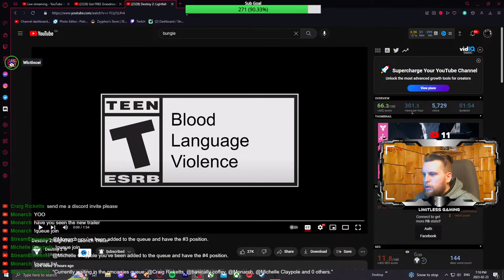Get FREE Grandmaster Carries NOW in Destiny 2! 🔴[LIVE]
► Hey I'm Z Welcome To The Chanel I Hope You Enjoy!
►Just a reminder, Our Destiny 2 free grandmaster carry is happening RIGHT NOW!  Come and get your FREE Adept GL! - it's FREE to play! Only Requires 1580 PL.
► Hey If you're looking to get some free gear in Destiny 2, this is the stream for you! So jump in and give it a go, today!
★ We Will be Joined By @EntrancinglyMediocreGaming & @reapersgamingdomain7806  Today For Some Pinnacle's & Runs Through Grandmasters.
Designs By: Cyber Merc Sig! Check him Out!
★ My Video's To Watch:
💥[Link] [Titan Ark 3.0 Nade Build]
💥[Link] [Hunter Ark 3.0 Melee Build]
💥[Link] [Hunter Solar 3.0 Melee Nuke Build]
💥[Link] [Titan Solar 3.0 Melee Build]
💥[Link] [Warlock Stasis Nade Build]
All money Donated there will be for upgrading my streaming gear! Currently going towards a New Mouse, This way I can make better videos and live streams for you guys.
★ My Pc Specs:
Central Processing Unit: Ryzen 5 5600X
Graphics Card: EVGA 3060 Ti OC
RAM: 16 GB of GSkill Trident Z 3600
Motherboard: Gigabyte Aorus Elite 1.0
Storage: Samsung 970 EVO Plus 2TB & Seagate 2TB Hard Drive
Power Supply: Seasonic 650W 80+ Gold
CPU Cooler: Vetroo V5 Cooler
Fans: 4 Arctic P12 PWM
Case: Phanteks P400A Non-Digital
★ [WARNING] This channel is NOT for children under the age of 18 due to strong language/Topics Discussed ect.
Wictincei and Cyber Merc Sig have started a Discord Community to try and bring both our strengths together to help and support other streamers, content creators, and just people that enjoy gaming but dont take it to serious.